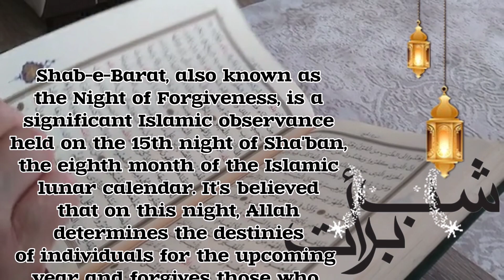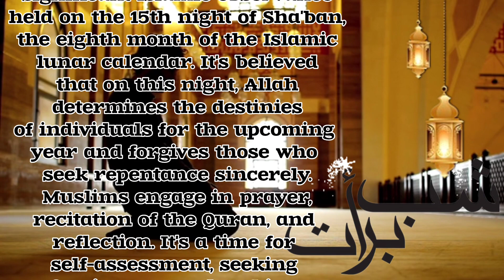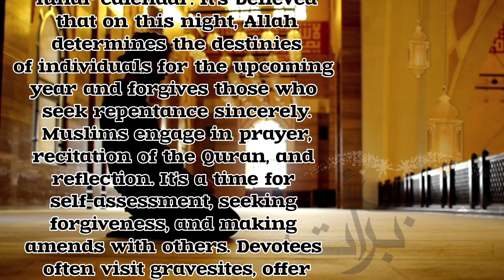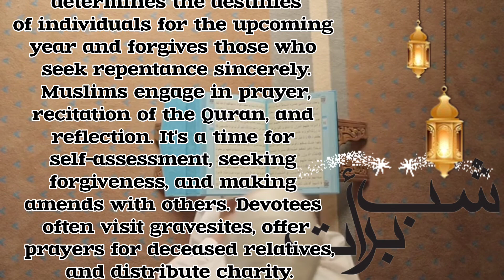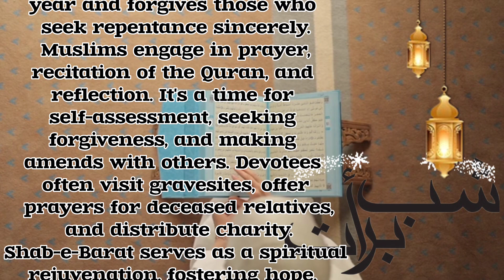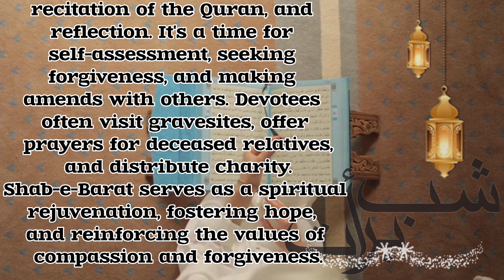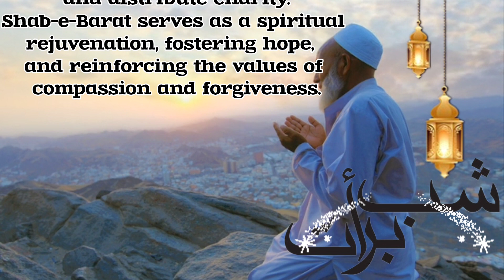Shab e Barat 15th Sha'ban 2024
Shab-e-Barat, also known as the Night of Forgiveness, is a significant Islamic observance held on the 15th night of Sha'ban, the eighth month of the Islamic lunar calendar. It's believed that on this night, Allah determines the destinies of individuals for the upcoming year and forgives those who seek repentance sincerely. Muslims engage in prayer, recitation of the Quran, and reflection. It's a time for self-assessment, seeking forgiveness, and making amends with others. Devotees often visit gravesites, offer prayers for deceased relatives, and distribute charity. Shab-e-Barat serves as a spiritual rejuvenation, fostering hope, and reinforcing the values of compassion and forgiveness.
Shab Barat
Shab Barat Naat